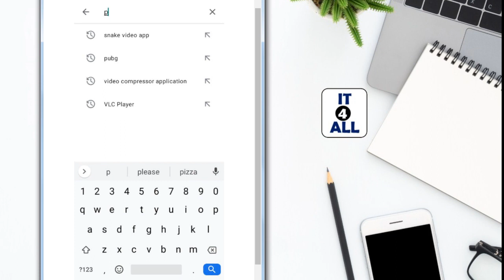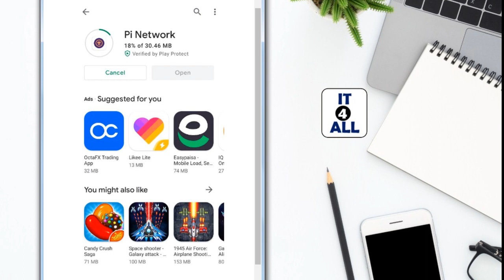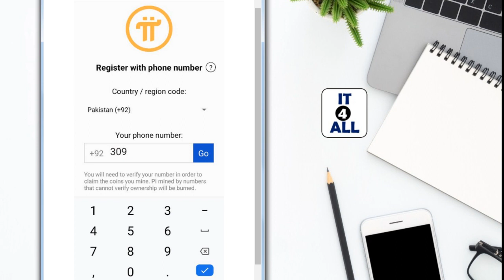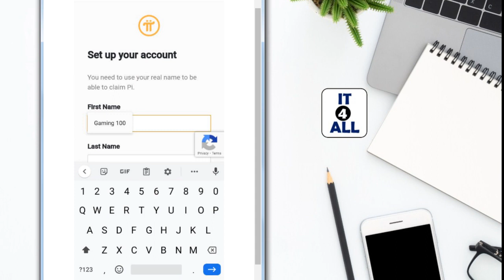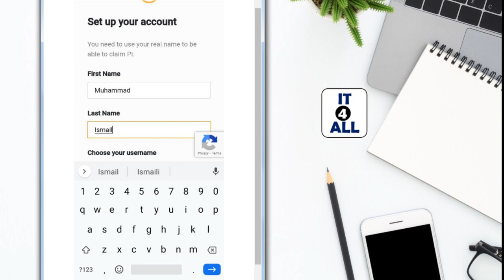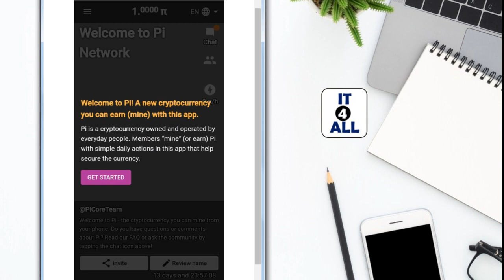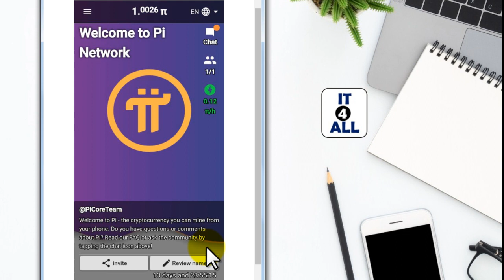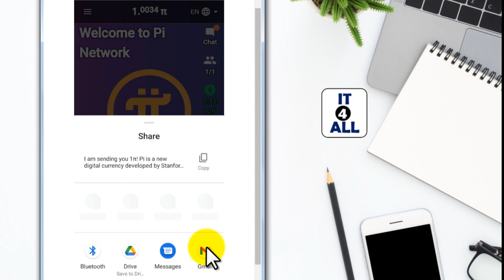How to Create Pi Network Account in Pakistan || Create Pi Coin Account in Pakistan || PiCoin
it4all

In this video tutorials you will learn about how to make account on pi network app.

                  __/𝗟𝗜𝗡𝗞𝗦\__